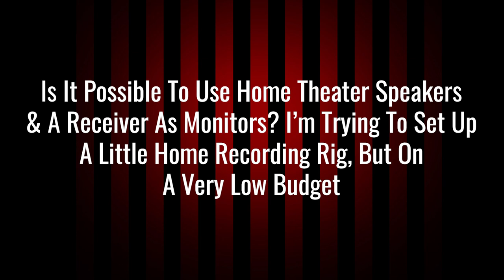FAQ Mondays: Home Theater Speakers & Mixing For YouTube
Its Mondayyyyyyyy bro!

The Gear:
This Camera Body